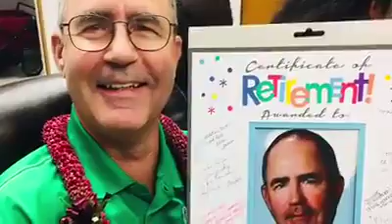Happy Retirement Dr. Wonderlich! You will be missed!